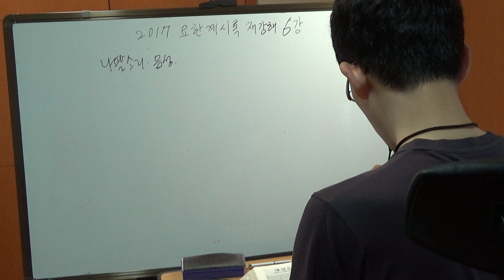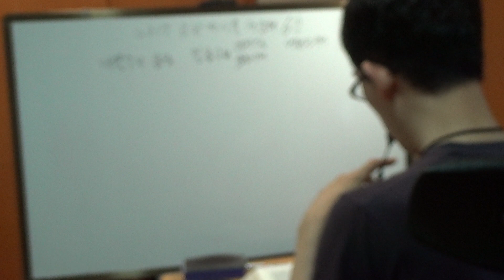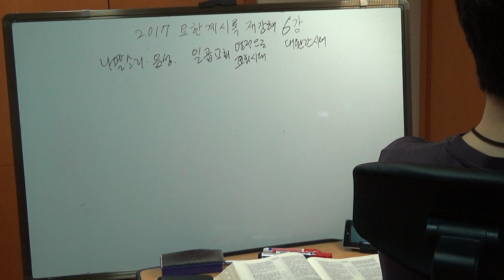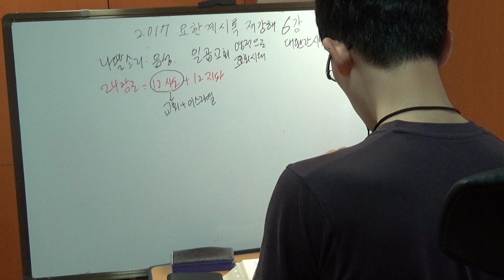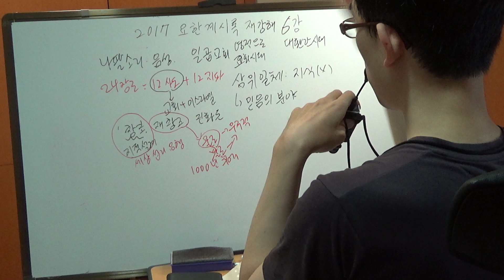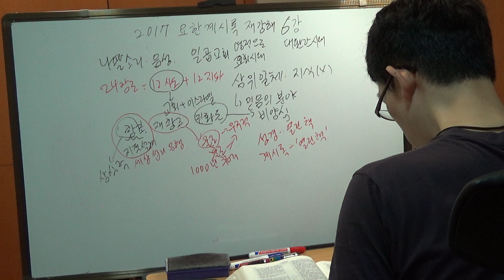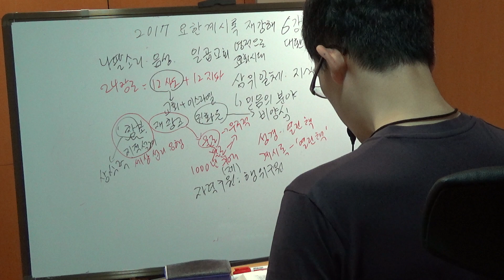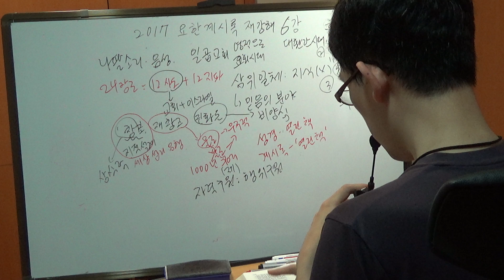2017 요한계시록 강해 6강(계 4~5장)